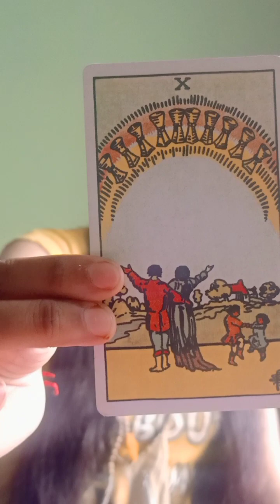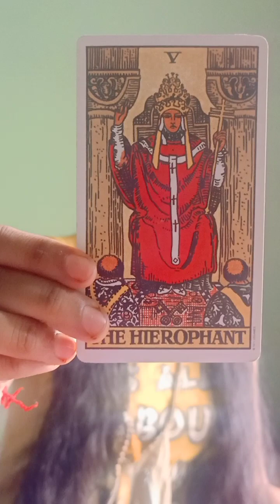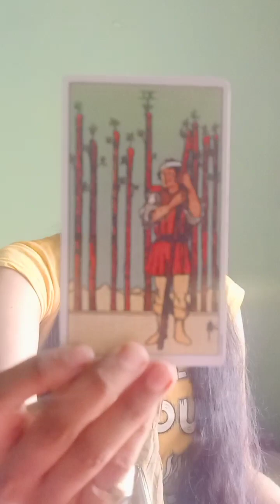What is ur ex thinking about u ? 🧐 DM 9038758500✅shristee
I am telepathic healer , female priest, tarot reader, astrologer, teacher, business owner, motivational speaker and much more...❤️

Love & Light ✨😘
 𝑺𝒉𝒓𝒊𝒔𝒕𝒆𝒆😀